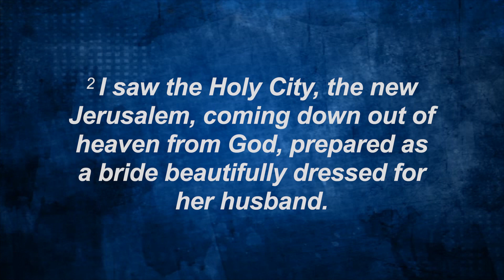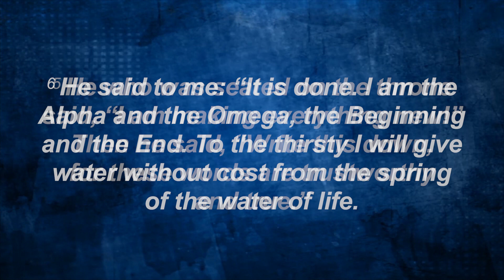October 29, 2023 - A Celebration for All the Saints - Pastor Kate Murphy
Dear Church,

This Sunday will be a soulful and joyful celebration.

We will gather to remember and give thanks for the lives of our loved ones who have gone ahead of us into eternity.

And we will grieve as we remember. It isn't only fresh losses that hurt.  The grief we've long carried still sears.  The separation from those we love is tender. Death was not part of God's design for creation. We do not have to make our peace with it.  We remember and give thanks.  We remember and grieve.

But we do not grieve as a people without hope.

We have a savior who is a shepherd, a healer, and a friend. Jesus has defeated the powers of sin and death.

And our scripture ends with a revelation of the end of history, a vision of how all things--all things--will come together in the power of Christ in a triumphant peace that is so wonder-filled--so good--that we can scarcely believe it.

We must learn to believe it, friends.  Because knowing the end of the story of our faith is how we find the courage to walk in the way of Christ.  It is what makes us salt and light for this world.

I hope you will join me for worship. You'll see how all of us are caught up and woven into the beautiful story of God's saving love in Christ.

Peace,
Pastor Kate